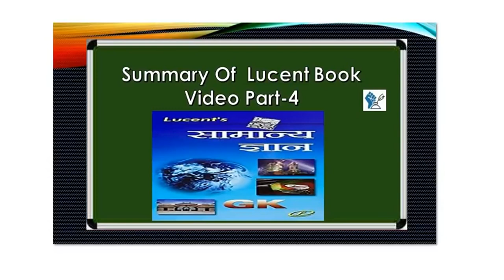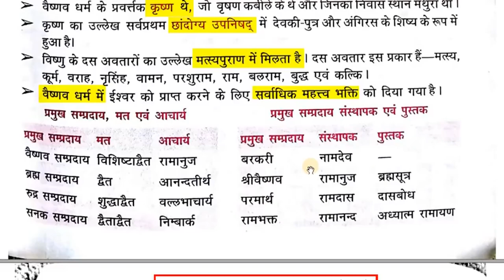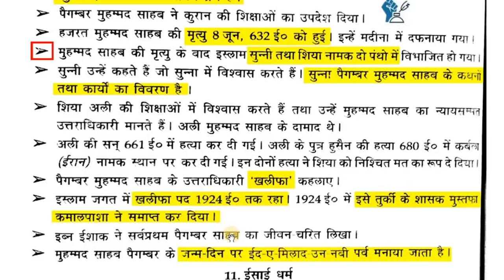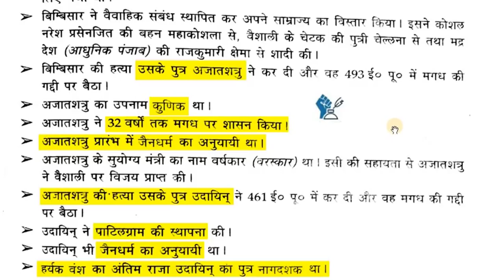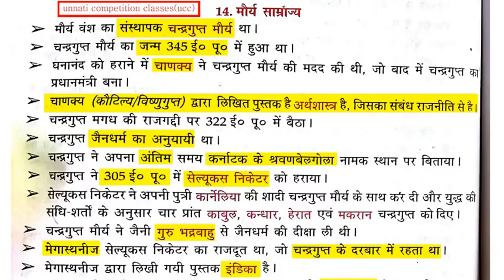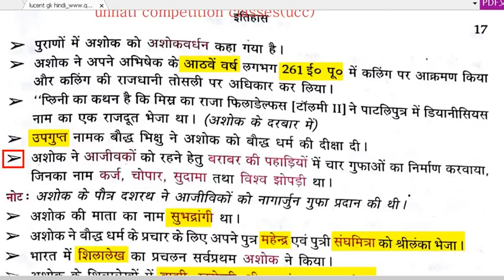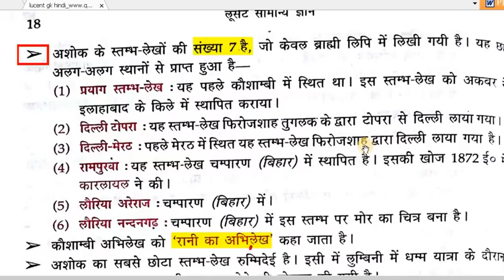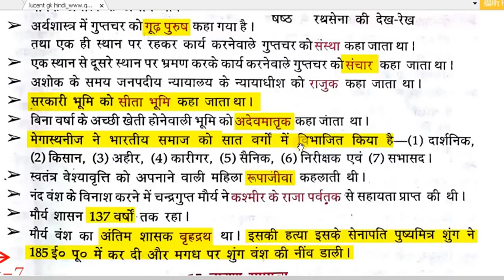Lucent HINDI G K HISTORY HINDI LUCENT BOOK Lucent Gk Video Part 4 Full HD